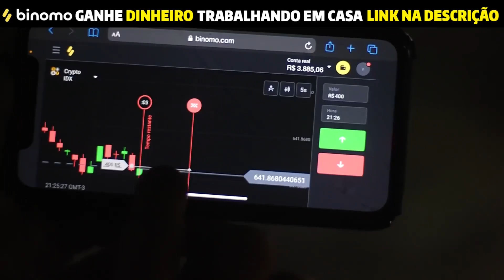O MENDIGO me C*MEU no MEIO da PRAÇA PUBLICA! - BARTIRA LUZ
✅ COMECE AGORA MESMO A INVESTIR COM A BINOMO BONUS $1000

QUEM É UM P*TA PARCEIRO CURTE AQUI!

Creditos Canal: PagodCAST